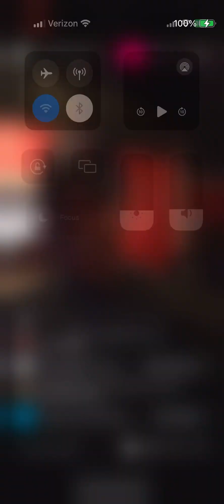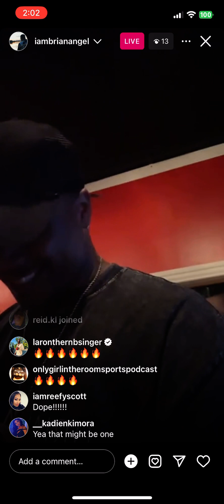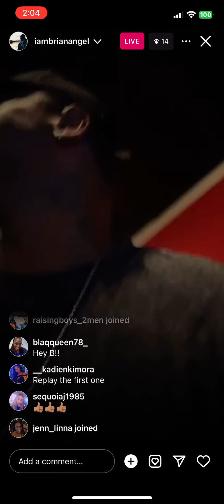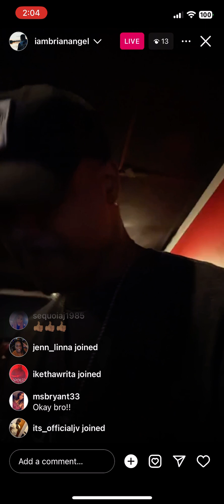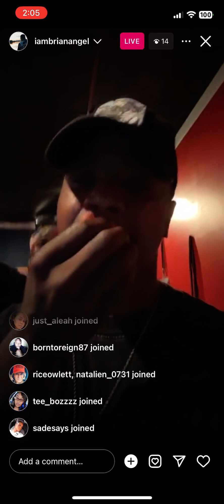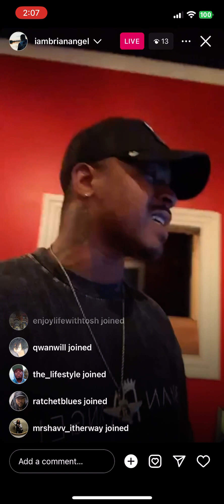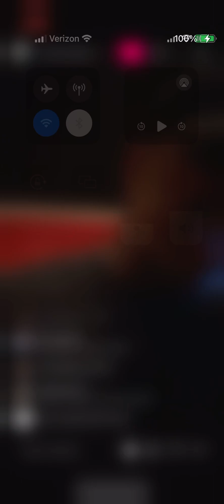Brian (DAY26) Instagram live - 2/25